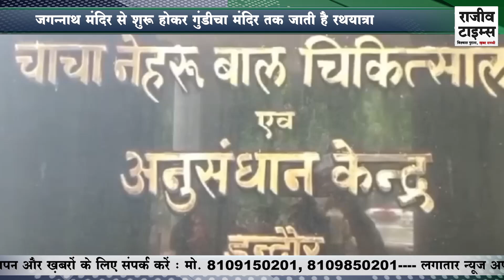Indore पहुंचे Deputy Cm ने कई मुद्दों पर चर्चा | युगपुरूष आश्रम के मामले में जानकारी लेने की कही बात